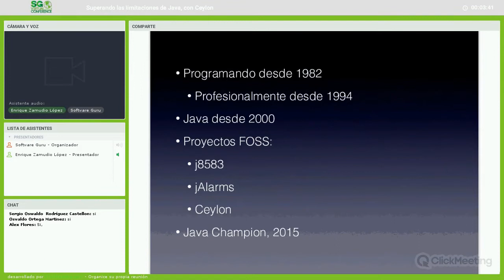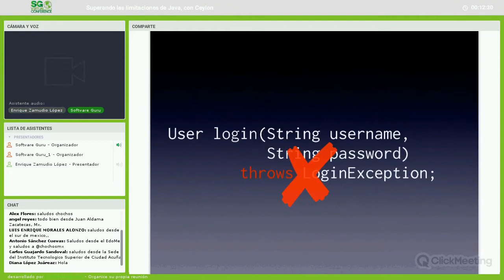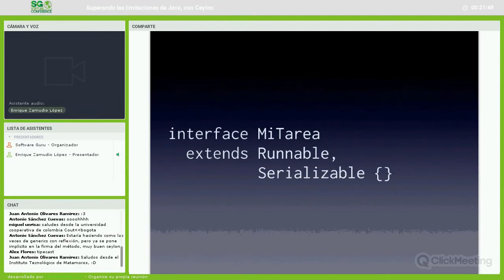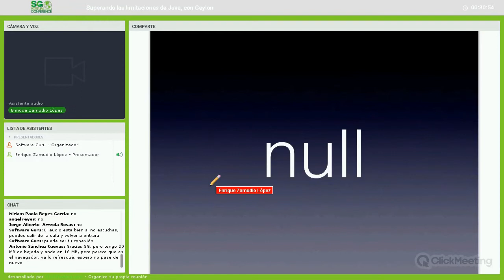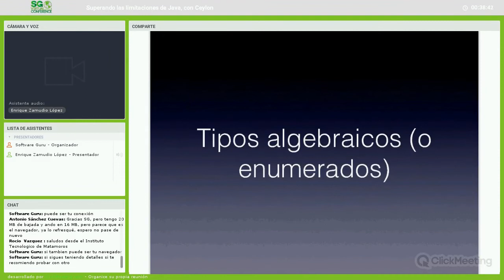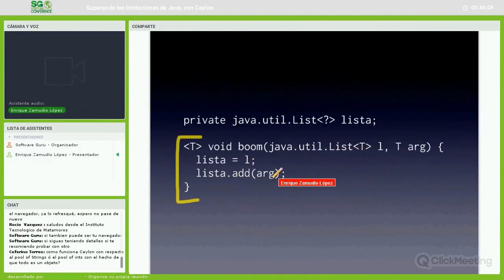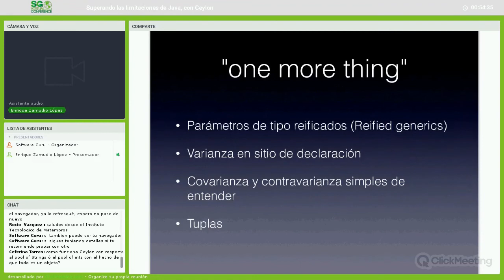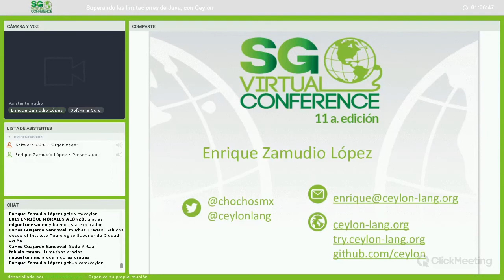Superando las limitaciones de Java, con Ceylon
El sistema de tipos de Java tiene algunas limitaciones con las cuales hay que lidiar constantemente, a tal grado que los programadores ya ni siquiera las ven como un problema, sin embargo sí afecta el diseño del software que desarrollan.